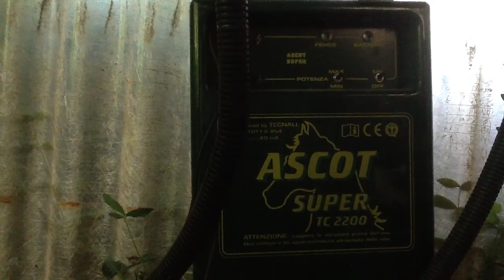Lorto In Barga